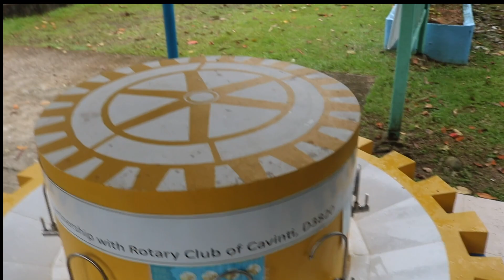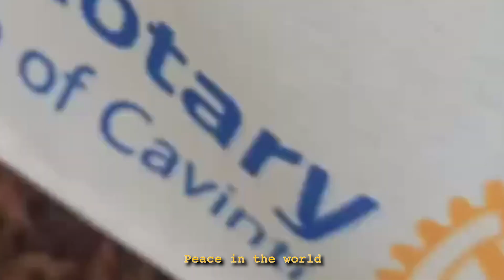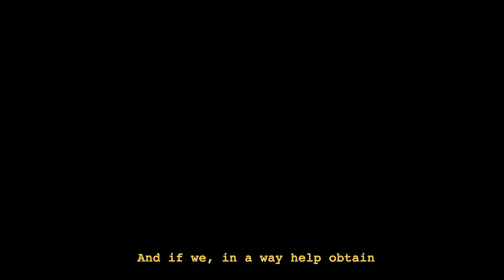Rotary Hymn (Rotary Club of Cavinti, Rotaract Club of Cavinti, Interact Club of Cavinti Upland)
From August 16, 2022 to September 3, 2022 the Rotary Club of Cavinti, Rotaract Club of Cavinti and
Interact Club of Cavinti joined together to create a music video of Rotary Hymn and National Anthem.

The members wear their club shirts as representation of their club and position themselves accordingly for the video shoot.

The places that are covered were:

Main location/ Shooting location

Bumbungan Eco Park
World’s Largest Sambalilo
Global Grant’s Rotary Sink
Transfiguration Church
Cavinti Municipal Building
Cavinti Covered Plaza